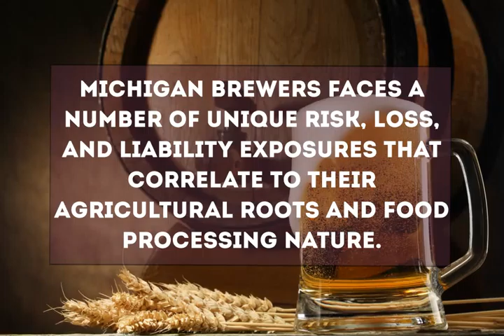Michigan Brewers Insurance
Michigan Brewers faces a number of unique risk, loss, and liability exposures that correlate to their agricultural roots and food processing nature. Breweries are a specialty food-goods manufacturer with a unique combination of challenges, risk and liability exposures, as a result they have very diverse business insurance needs that go far beyond the basic property, liability and worker’s compensation coverage needs of other local businesses.

To combat these various additional risk exposures that Michigan brewers face, here are a few coverage inclusions that no Michigan Brewers Insurance program should be without.

Spoilage coverage- Spoilage is a terrible threat to any food-good or beverage producer, even breweries. Whether spoilage affects the final product or the raw ingredients used in the brewing process, the results can be costly to clean-up and recover from for any winery. Spoilage coverage is designed to help minimize financial losses that originate from product contamination or goods spoilage.

Product Recall- Look no further than the recent Blue Bell Creameries recall for an example of just how problematic contamination and product recalls can be. A product recall can be huge undertaking and setback for any Michigan microbrewery. The ramifications can include production stalls to loss of consumer rapport, not to mention the expenses of refunding consumers and retailers for the products. Product Recall insurance is designed to help Michigan Brewers mitigate these financial obligations.

Machinery coverage- Industrial brewing equipment is costly and requires extra protection from fire, explosion, and other perils. Machinery and Broiler coverage will all mechanical equipment, pressurized units and brewing processes.

Business Interruption coverage- Too many business owners fail to think about how their operation could be affected by a natural or man-made disaster, especially if stored goods, property, equipment or products are affected. Business interruption coverage can help Michigan Brewers manage the aftermath of a catastrophe by covering costs such as payroll, temporary relocation and other necessities.

At Capital Insurance Group we partner with one of the nation’s leading business insurance providers, Frankenmuth Mutual Insurance Company, to provide Michigan Brewers Guild Members with an attractive collection of insurance coverages that are particularly well suited to the brewing industry. Our business insurance specialist can help secure the essential coverage you and your operation need to recover from a number of loss and risk exposures, such as product contamination.